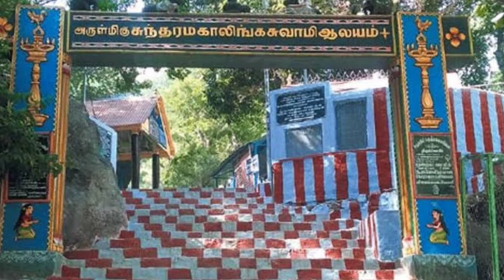சதுரகிரி /சுந்தரமஹாலிங்கம் ஆலயம் /Sathuragiri/Sundara mahalingam temple/ Sentamizh Theni/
சதுரகிரி மகாலிங்கம் கோவில் மேற்குத் தொடர்ச்சி மலைப் பகுதியில் அமைந்துள்ள ஒரு மலைக்கோயிலாகும். இக்கோயிலுக்கு மதுரை மாவட்டம் சாப்டூர் அருகில் உள்ள வாழைத்தோப்பு பகுதியிலிருந்தும் விருதுநகர் மாவட்டம் திருவில்லிபுத்தூர் அருகில் உள்ள வத்திராயிருப்பு பகுதியிலிருந்தும், தேனி மாவட்டம் ஆண்டிபட்டி வட்டம், வருசநாடு எனும் பகுதியிலிருந்தும் மலைப் பாதைகள் உள்ளன. மதுரை மாவட்ட மக்கள் வாழைத்தோப்பு பகுதி, சந்தையூர்  மலைப்  பகுதி மற்றும் வத்திராயிருப்பு பகுதி மலைப்பாதையையும், தேனி மாவட்ட மக்கள் வருசநாடு பகுதி வழியிலான மலைப்பாதையையும் பயன்படுத்துகின்றனர். இப்பாதைகளில் வத்திராயிருப்புப் பகுதியிலிருந்து செல்லும் பாதை கடினமற்றது என்பதால் விருதுநகர் மற்றும் தமிழகத்தின் பிற மாவட்ட மக்கள் இப்பாதையை அதிகமாகப் பயன்படுத்துகின்றனர். இந்த மலைப் பகுதியானது மேற்குத் தொடர்ச்சி மலைப் பகுதியாகும். இந்த வனப்பகுதியானது கோரக்கர், சட்டைமுனி போன்ற சித்தர்கள் தவம் செய்வதற்காகவும் தத்துவ ஆராய்ச்சி செய்வதற்காகவும் இங்கு வாழ்ந்து வந்திருக்கிறார்கள் என அனுமானிக்கப்படுகிறது.